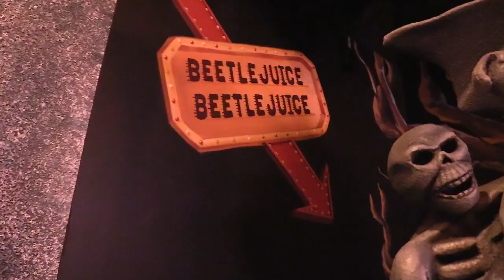Beetlejuice speakeasy at Kung-Fu Saloon, Nashville TN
Yep. It's time to make your millennium. Step right up, test your strength at the Beetlejuice Speakeasy at Kung-Fu Saloon in Nashville, TN.